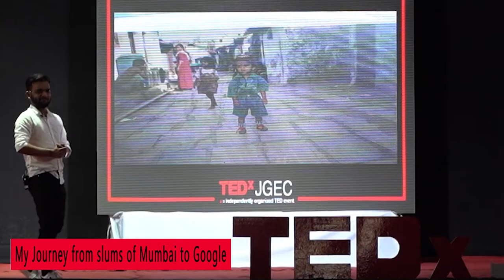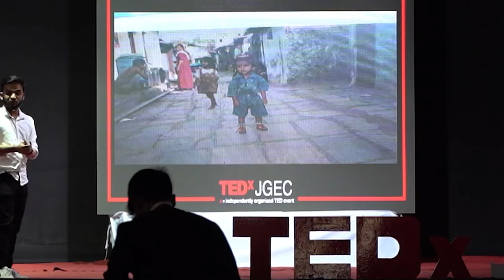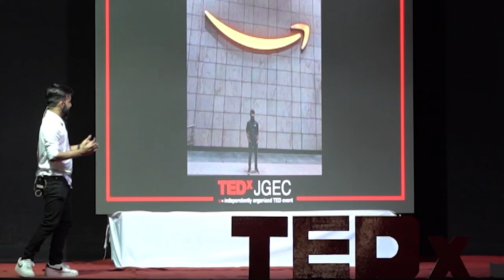My journey from slums of Mumbai to Google | Raj Vikramaditya | TEDxJGEC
My journey from slums of Mumbai to Google - Raj Vikramaditya
Raj Vikradamitya is a Software Engineer at Google Warsaw who has previously worked with renown companies like Amazon and Media-.net. A former competitive programmer, Raj is popularly known in the coding community as Striver. He is the Founder of TakeUForward - a YouTube channel and an educational initiative to provide outstanding free programming content for students to learn coding and crack programming interviews at major companies. This talk was given at a TEDx event using the TED conference format but independently organized by a local community.